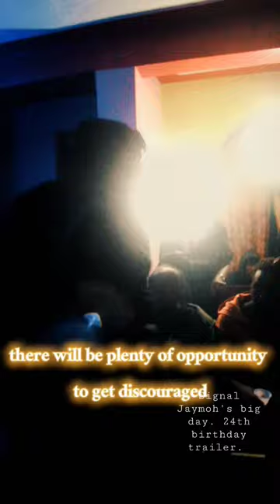Chuka university Artists live performance at signal Jaymoh's birthday official trailer. Happy 24th.